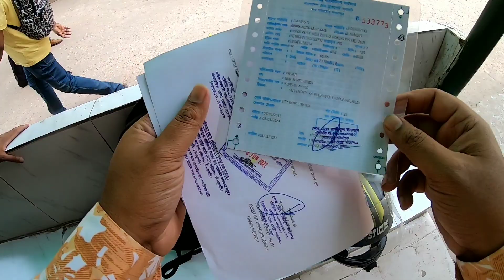নতুন বাইকের ফিংারপ্রিন্ট দিতে গিয়ে বিপদে পরলাম